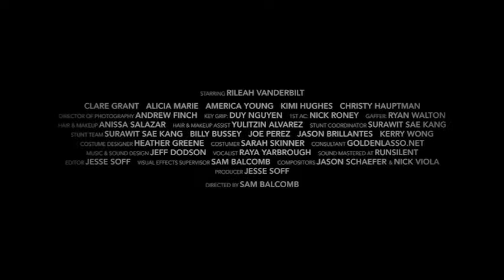Fan Films: Episode Seven: Wonder Woman - a Short Film by Rainfall Films (2013)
Welcome to Fan Films! Film made 100% by fans just to show their love for a genre or character!
Today's episode comes from director Sam Balcomb of Rainfall Films with Wonder Woman being perfectly portrayed by actress Rileah Vanderbilt!
This film was so well received that it was mentioned on "Good Morning America"!